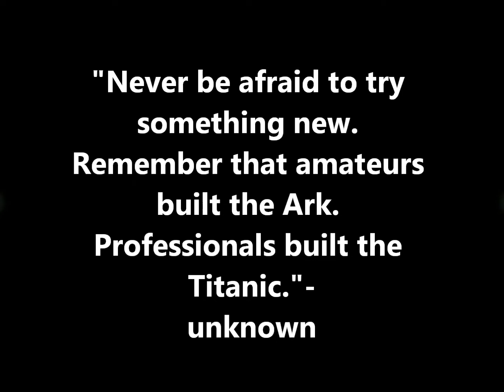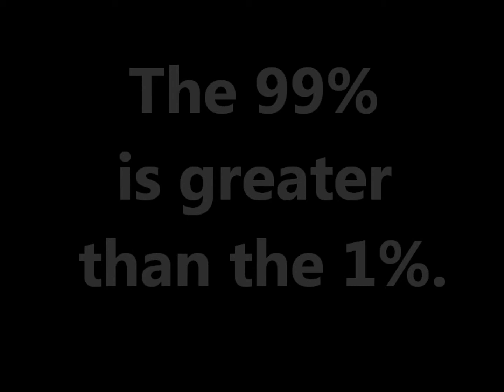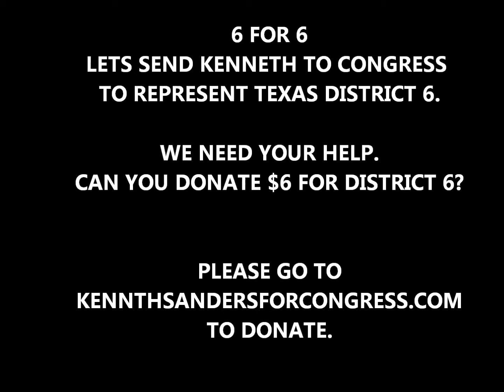Kenneth Sanders for Congress in Texas 6th District. $6 FOR DISTRICT 6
Kenneth Sanders is the winner of the Democratic Primary in the 6th Congressional District. Inspired by the need for better representation, Kenneth Sanders is running to be part of the solutions, not perpetuate the problems. Since his campaign's inception, it was for the people and the people came out to vote for him at the polls. His opponent is 28-year incumbent Republican, Joe Barton.  During his consecutive 14 terms in office, he has not delivered for our community, hurting our Nation by supporting the agenda of a Republican Party whose only agenda is to say "no" to Democrats. Kenneth has launched an aggressive campaign to win this Congressional seat, but He can't do it alone. That is why he is inviting others to join his campaign today and help make a real difference. LETS RETIRE JOE BARTON!!